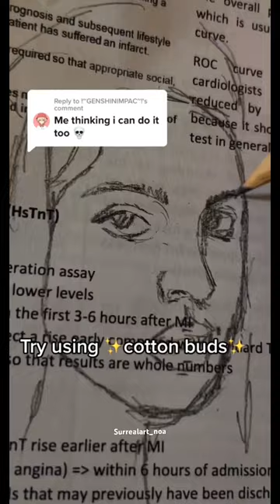Using cotton buds to draw Lana Del Rey🧍‍♀️